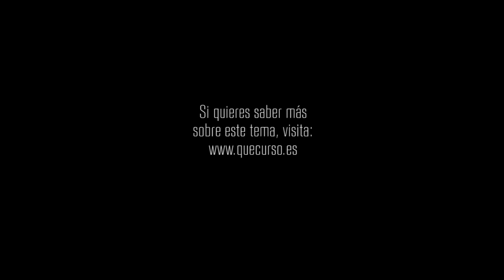Los instrumentos de la orquesta de Dios 1x52 "Una luz de esperanza"